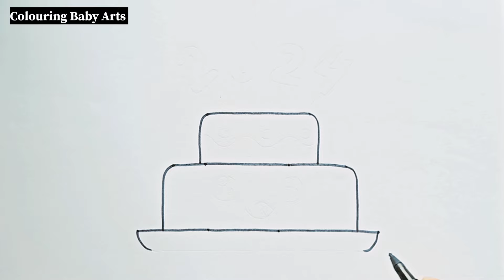2024 Cake Drawing, Painting and Colouring for Kids & Toddlers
2024 Cake Drawing, Painting and Colouring for Kids & Toddlers